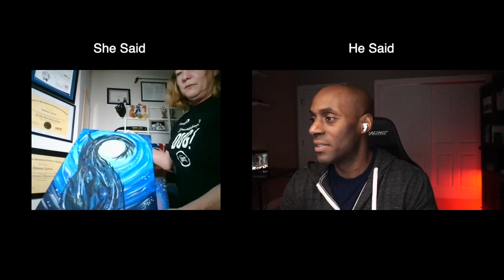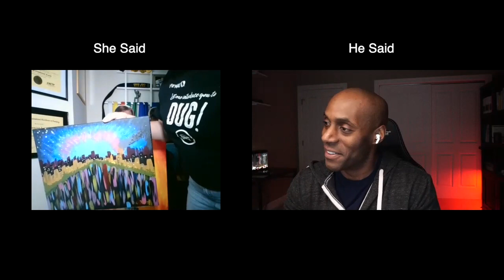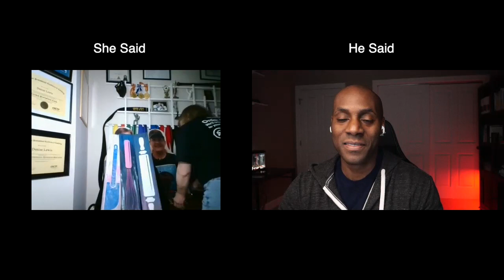He Said/ She Said two perspective from man and woman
Today's Topic: What's you favorite hobby? Hobbies are important they make you happy.
Be Brave Take the leap! Listen to our story